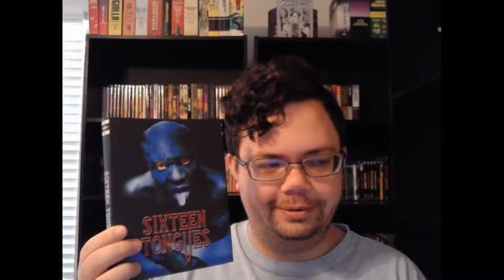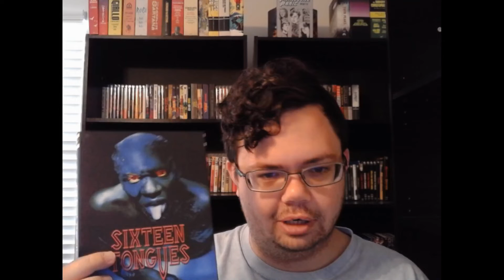Spooktober Day 29: Scooter McCrae's Sixteen Tongues (1999)